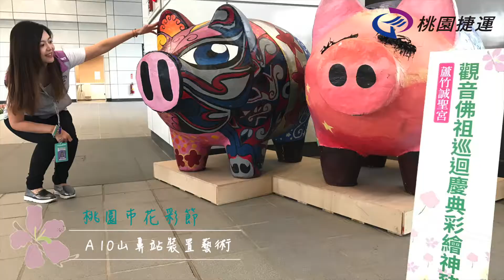2017桃園花彩節─車站裝置藝術超吸睛 桃捷女孩帶你捷乘賞花去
桃園秋季賞花盛會『花彩節』，於10月28日從楊梅區盛大開花，11月4日由蘆竹區的鑽石型花海和中壢區的童話遊樂園花區接棒登場！今年各展區各有特色花卉，還提供AR擴增實境拍照app，讓旅客享受和虛擬花海拍照的樂趣，桃園捷運公司鼓勵民眾搭乘大眾運輸賞花去，來趟秋季賞花小旅行，徜徉在美麗的大自然風貌裡。
哇！捷運車站遍地開花！桃園捷運公司邀請桃捷女孩，拍攝影片教民眾捷乘賞花去，順便導覽因應花彩節到來，桃捷公司與中壢區芭里社區發展協會、蘆竹區山鼻里、蘆竹區坑口里誠聖宮合作打造的花卉裝置藝術！鄰近蘆竹花彩節展區與鄰近中壢花彩節展區的A10站與A19站，讓人彷彿來到小人國，踏入捷運大廳印入眼簾的是迷你版的機捷列車馳騁於鑽石花海中，轉個彎處處有驚喜，有竹草編的快樂豬及彩繪神豬展示，祝福大家諸事順利。A19站則是有中壢區芭里社區大型竹編牛進駐，一旁襯托著一串紅、天使花、薰衣草等植栽美不勝收。歡迎民眾前往各花區體驗繽紛花彩幸福而夢幻的感受時，不忘享受桃捷乘車的便利。
桃捷秋季賞花小旅行，歡迎民眾搭乘機捷至A10山鼻站以及A19桃園體育園區站，均有免費接駁公車轉乘至花彩節展區(桃園市花彩節官網: goo.gl/ZWJg4r )。更多轉乘資訊，歡迎洽詢桃園捷運客服專線：(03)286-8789，或瀏覽桃園捷運公司網站